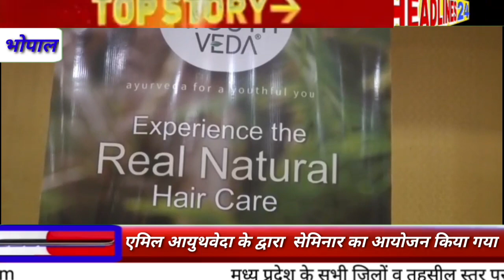एमिल आयुथवेदा के द्वारा सेमिनार का आयोजन किया गया